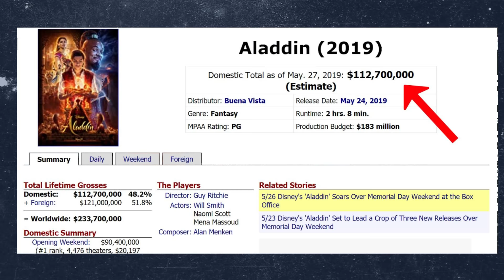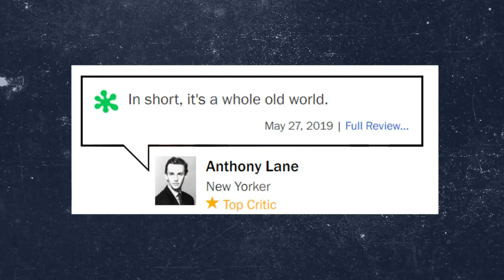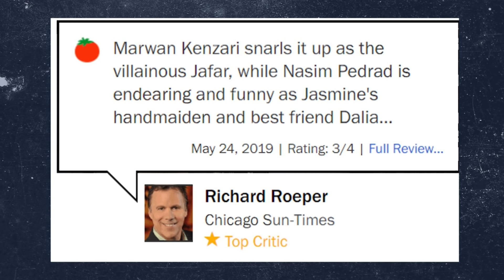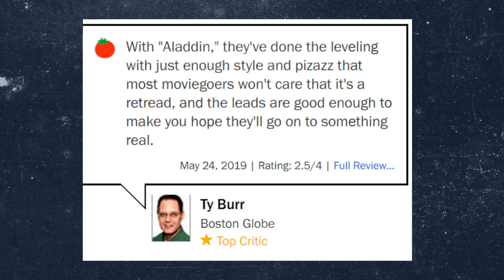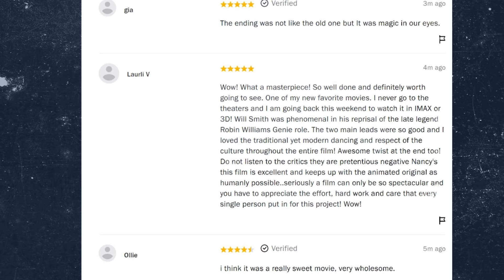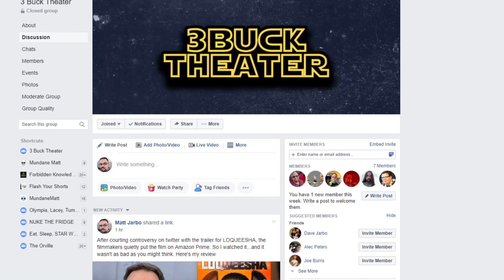Did ALADDIN break the Memorial Day curse? || The Aftermath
Will Smith's take on Robin William's classic Genie from the animated classic ALADDIN is a hit with fans because the film won the memorial day weekend. But was Guy Richie's film a hit with critics?

From Wikipedia:
Aladdin is a 2019 American musical fantasy film directed by Guy Ritchie, who co-wrote the screenplay with John August. Produced by Walt Disney Pictures, it is a live-action adaptation of Disney's 1992 animated film of the same name, which is based on the eponymous Middle-Eastern folktale from the One Thousand and One Nights. The film stars Will Smith, Mena Massoud, Naomi Scott, Marwan Kenzari, Navid Negahban, Nasim Pedrad, and Billy Magnussen. The film follows Aladdin, a street urchin, as he falls in love with Princess Jasmine and must save her Kingdom from the conspiring Jafar.